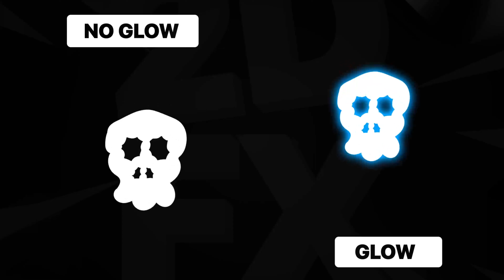Flash FX Abstract Elements And Title | After Effects Project Files - Videohive template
Flash FX Abstract Elements And Titles is an awesome After Effects template that features a neat collection of hand-drawn cartoon and doodle elements and titles that you can use to enhance your viewing pleasure. Quickly add these to your movies, promos, intros, interview, Facebook and Youtube Vlogs, cartoons, commercials, love stories. Create eye-catching title animations, simply customize the text and edit the colors to match your style. Frame by frame animated 30 fps. Sound FX included. Find more elements in our portfolio.

download Flash FX Abstract Elements And Title | After Effects Project Files - Videohive template